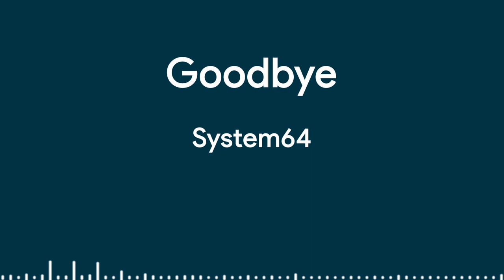Goodbye - the last System64 original piece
This piece wasn't originally composed for this purpose, but it fits, so here it is. Last piece!

Software used: Musescore 4

Sounds: Muse Sounds

Key signature: C minor / G harmonic minor (it's a sort of hybrid thing)
Time signature: 4/4
BPM: 120

Instruments:
- Piccolo
- Flute
- Contrabass Flute
- Clarinet
- Oboe
- Horn in F
- Tuba
- Violoncello

All tools and samples used are free and available to everyone.